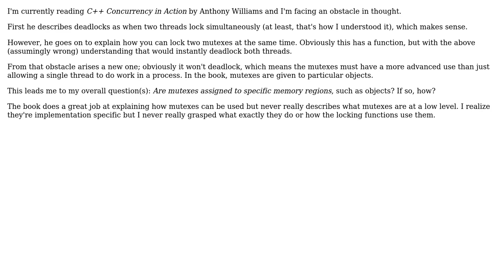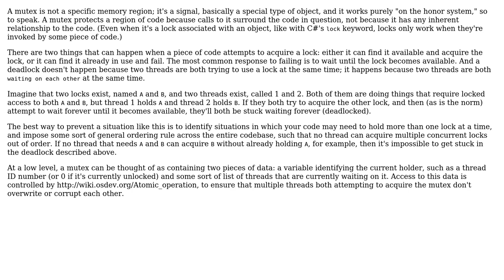Software Engineering: Are mutexes assigned to specific regions of memory?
With thanks & praise to God, and with thanks to the many people who have made this project possible! | Content (except music & images) licensed under CC BY-SA | Music | Images & others | With thanks to user Qix - MONICA WAS MISTREATED user Mason Wheeler and the Stack Exchange Network Trademarks are property of their respective owners. You are responsible for your own actions.